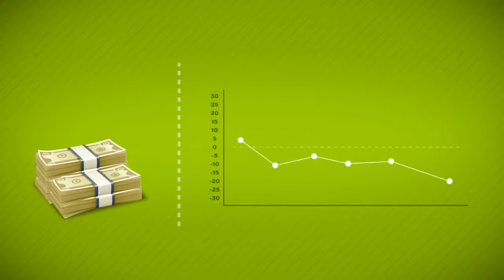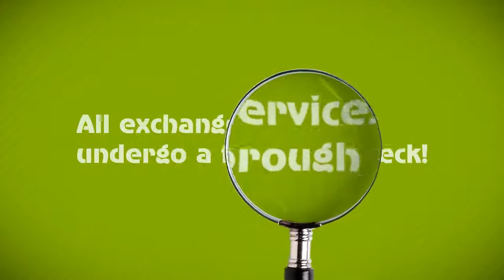🔂 Best Crypto Exchanger monitor - BestChange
🔂 How can you find the best rate of exchange for e-money? Take advantage of the services at BestChange

There are a lot of currency exchange sites on the Internet. And every one of them sets their own rate of exchange and constantly adjusts it. Even the most popular exchange sites don't always have good rates or the necessary currency reserves.

The BestChange.com exchanger monitor tells you how to exchange currency for the lowest commissions and in the shortest time.

You specify which currency you want to "Give" and which you want to "Get". The monitor will match your query to the best exchange sites and sort them by exchange rate. All you have to do is go to the best exchanger and make the exchange.

The Calculator is always at your disposal, as well as detailed statistics on rates and reserves.

If the current rates don't suit you, take advantage of the Notification feature: specify your terms and you will be notified when matching rates become available.

If there are no exchangers, use the Double Exchange function to compare two alternatives for exchanging through a third currency.

The exchange sites on BestChange.com undergo rigorous screening, and our service administrators guarantee their reliability.